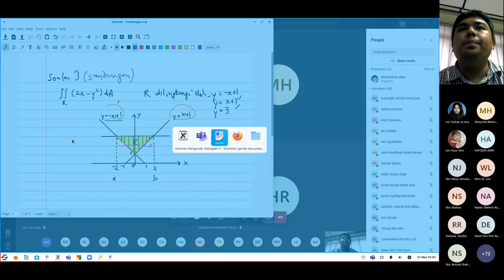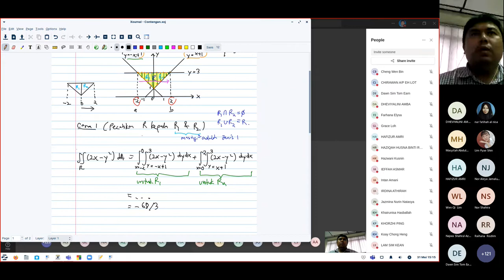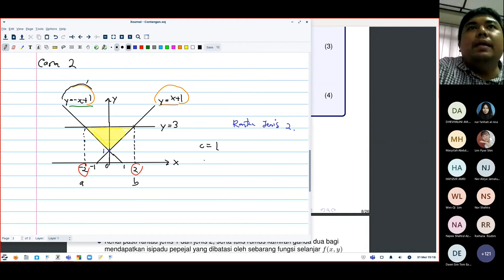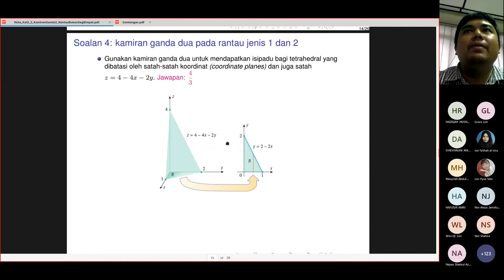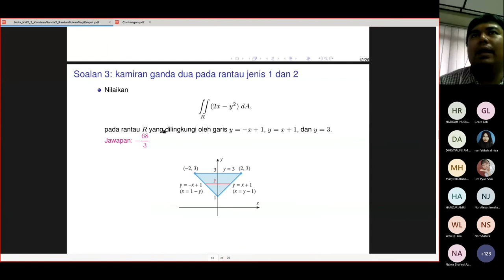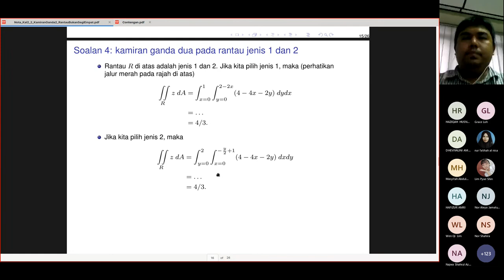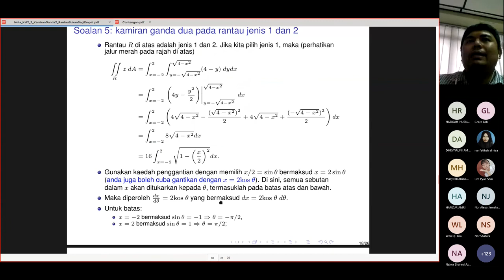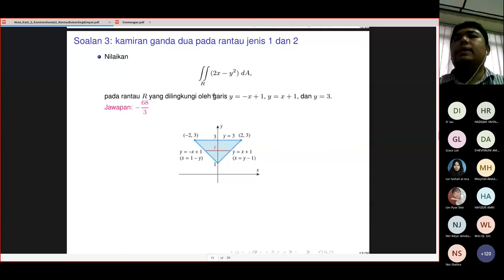Kuliah STQM1023 31 Mei 2022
Kamiran Ganda Dua Pada Rantau Bukan Segi Empat